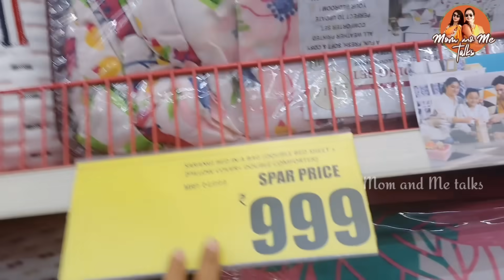ఊహించని ప్రయాణం|ఆశ్చర్యంలో అమ్మానాన్నా ఆనందంలో నేను|అప్పటికప్పుడు చేసిన Shopping,Packing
Hi friends in this video I have shared about my sudden travel to visit. Check it out.

Hand bag
yellow frock